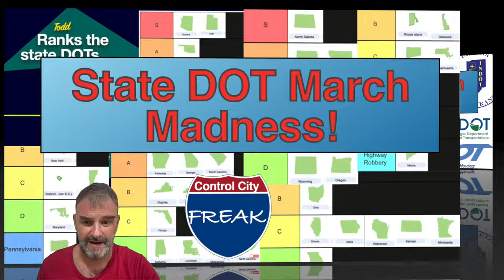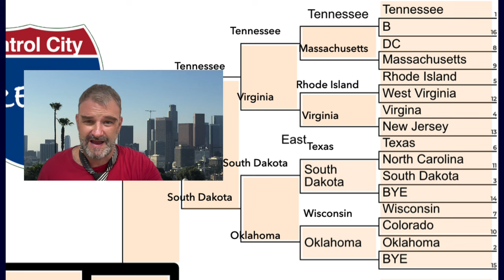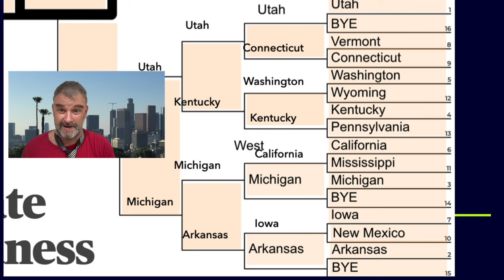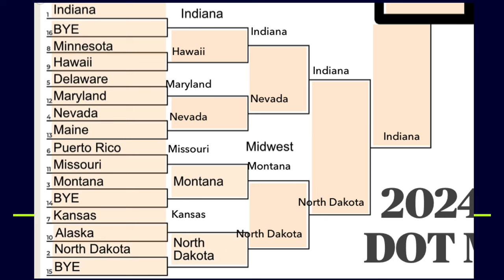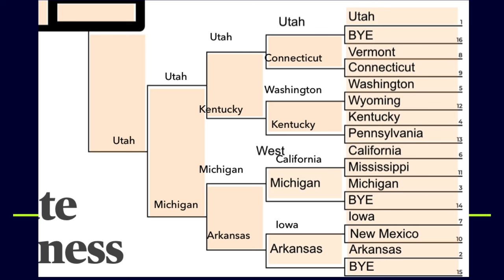State DOT Madness: Final Four!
I was devastated to learn of the tragedy at the Key Bridge, and my heart goes out to the victims and all affected by this disaster. I may cheer for the Chiefs, but this channel always has been and always will be staunchly pro-Baltimore.

In previous episodes, I’ve ranked State DOT signage of control cities on Interstates. Now, it’s up to you to decide which state does it the best! In the penultimate episode, we're pitting the regional champs up against each other in the Final Four. Voting concludes Friday 3/29 at 11:59 pm Eastern Time. I'll post a short announcing the winners at around 8:00 a.m. Eastern on Sunday, 3/31 and Championship voting will conclude 24 hours later at 7:59 a.m. on Monday, 4/1. May the best state win!

Upcoming episodes:
March 31st (ish) Finalists announced (short)
April 4th - Final 4 recap, winner announced
April 11th - Interstate 520
April 18th - Route 66! (Westbound)

Control City Freak is updated weekly and covers every two digit Interstate Highway in America as well as other roads. I'll be showing control city signs on each 1 and 2 digit (2di) Interstate Highway in the continental United States and will strive to make as complete a record as possible, as well as various other highways. I'll also be getting into the roadgeek weeds here and there, showing downtown skylines and state border crossings, and making corny jokes. I welcome all to join my geeky tour of every primary Interstate in the country!

Thanks to everyone who made a request on Round3!
CforCat
Alex The mta and r211 weather fan

All images of roads and signs come from Google Street View unless otherwise specified.

All State DOT logos in the title screen come from the relevant state government websites or from Wikipedia.

All regional background pics are my own.

Highlight Reel, from the Apple iMovie sounds library
‘One Shining Moment” performed by Luther Vandross
"Augusta" by Dave Loggins
"NCAA on CBS" by Bob Christianson